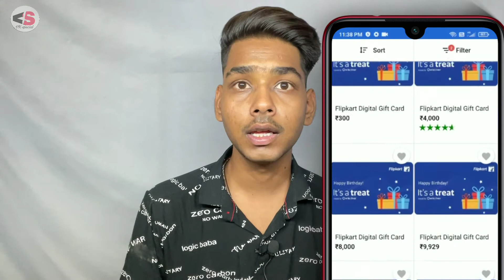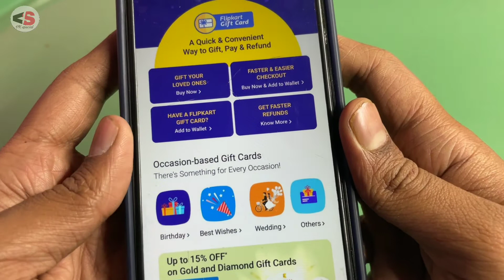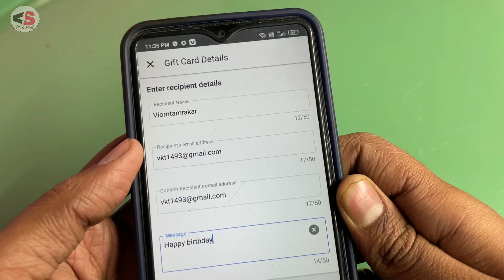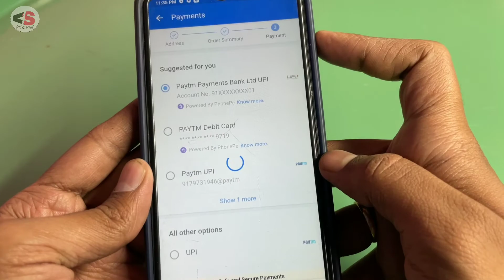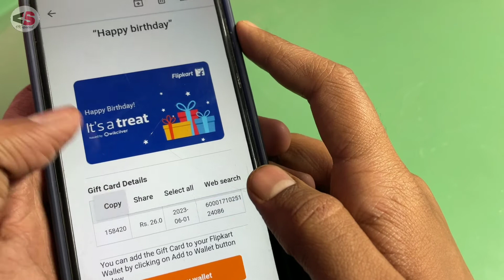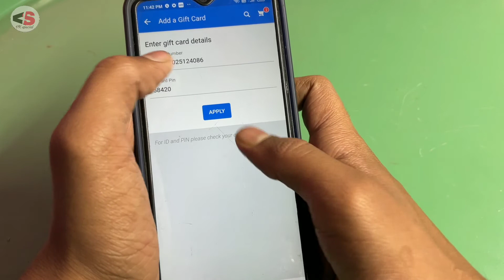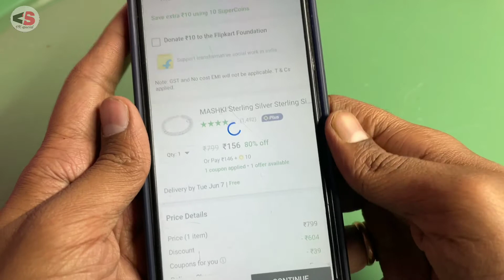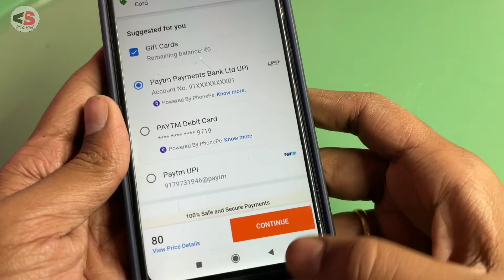How to Buy and Use Flipkart gift card|| Flipkart gift voucher kaise use Karen in Hindi 2022